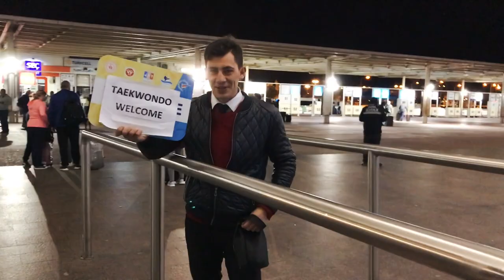FREDRIK'S TRIP TO TURKEY | EUROPEAN CHAMPIONSHIPS IN TAEKWONDO POOMSAE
In this episode, you'll see HITIO Gym entrepreneur, Fredrik, in his role as the head coach of the Norwegian national team in Taekwondo Poomsae. He and the national team with Nina Bansal and Joachim Wien went to Turkey for the European Championships. See if they brought home some medals! :)

Every Thursday at 8 pm Eastern European Time, we'll be posting a new VLOG episode with Per Christian Pedersen and Fredrik Bjertnæs. They'll be giving you a behind-the-scenes look and share the exciting journey with HITIO Gym.

And it's a crazy ride for sure. As we're taking the fitness concept out into Europe, there are many obstacles and boundaries to break. You'll get to see the whole journey as it unfolds.